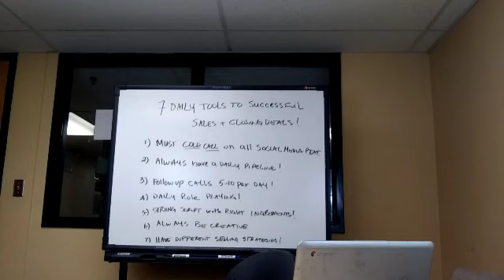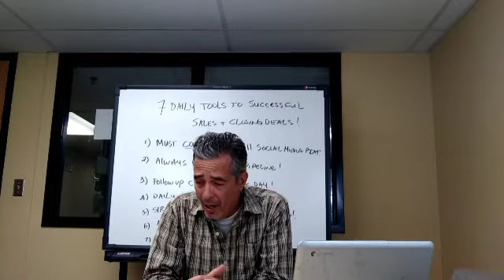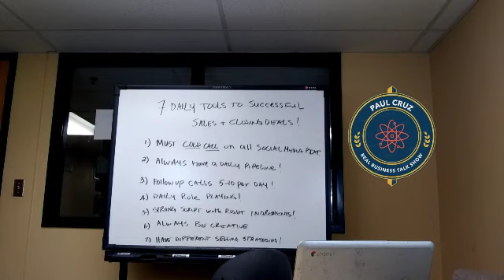7 Daily Tools to Suçcessful Sales and Closing Deals (Short Version)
To be successful in sales and Closing Deals. The 7 Daily Tools are of the upmost importance, if you want to be consistent in becoming a great salesman and master closer.
It's all about having a strong solid foundation, so that you can develop an effective sales process, that will lead to consistently closing, converting and creating deals.
Without a solid and strong Sales and Business Foundation, it will not withstand ADVERSITY and CHALLENGES!